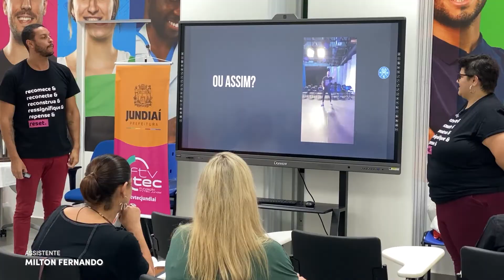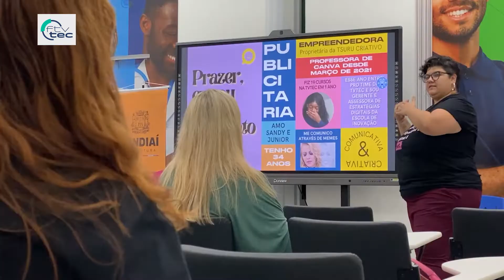Parceria entre TVTEC e Maxi Shopping capacita lojistas e equipe de vendas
CAPACITAÇÃO 📲 Lojistas e equipe de vendas do Maxi Shopping participaram de mais um encontro do programa de capacitação. Nessa sexta-feira (21), o curso foi realizado em parceria com a TVTEC. Vem conferir! ⤵️